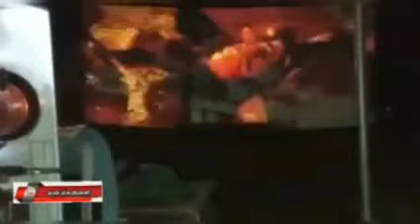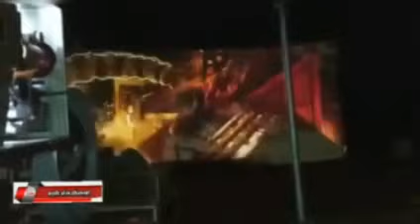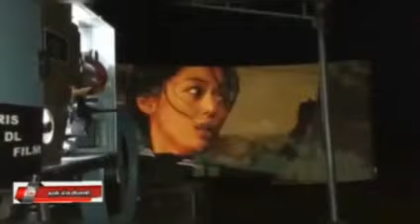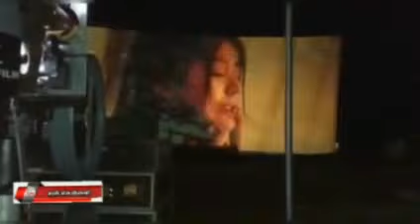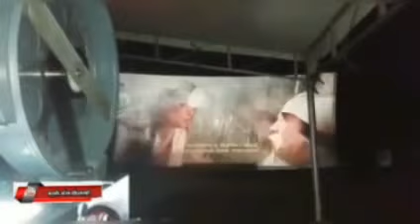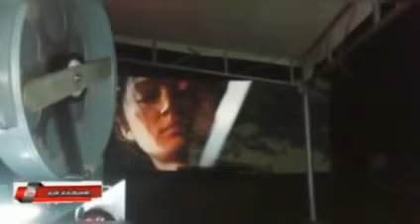Semakin malam yang nonton semakin banyak nobar layar tancap di alat ARIS DL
semakin malam yang nonton semakin banyak nobar layar tancap Aris dl film di aprak eneg Cisauk kabupaten Tanggerang propinsi Banten